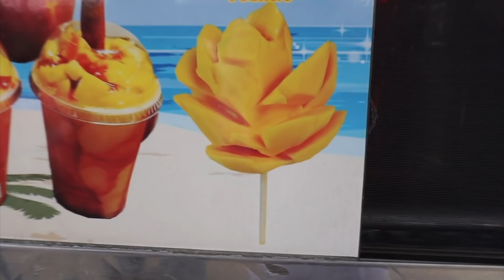Mexican Food & Snacks Mukbang | YesHipolito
Hiii & Happy Mukbang Monday friends!!  So today we decided to head out to the Remate/Flea Market/Swap meet and do a mukbang there! If  you've never been, you are missing out! Tons of food all in one place! We had baja style shrimp tacos, tacos de asada, tostada de ceviche, Tostilocos, mango en palo, and a hawaiian shaved ice! I wish we could've had more but I was so full, what do we think about a part 2, because I'm all up for it! Hope you guys enjoy todays Mukbang Monday!